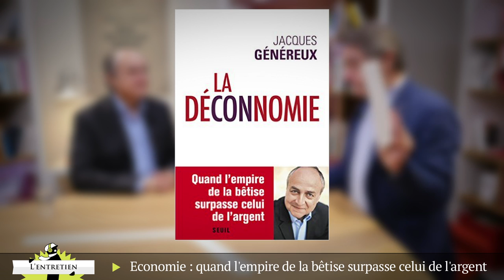Jacques Généreux et la «déconnomie»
Jacques Généreux, économiste de gauche, proche de Jean-Luc Mélenchon, critique depuis longtemps le discours économique dominant qu’il accuse d’être au service de grands intérêts privés. Dans son dernier ouvrage La Déconnomie, publié aux Éditions du Seuil, il dépasse ce constat.